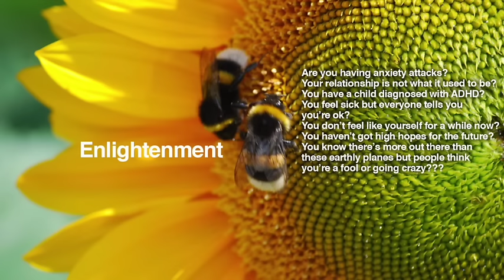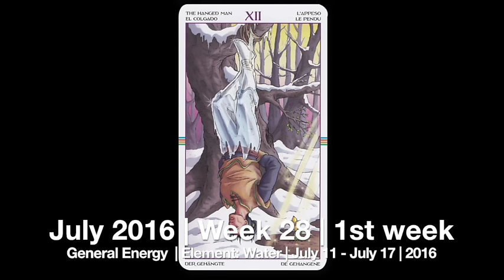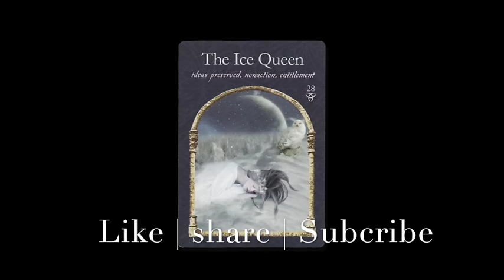Leo Weekly Psychic Tarot Energy Reading | Week 28 | July 11 - July 17 Horoscope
Weekly Psychic Tarot Energy Reading  for all Zodiac Sign the week 28 | July 11  - July 17 2016 Leo

For info over private readings or donating please supporting our page, visit us at our

Horoscope Zodiac Tarot reading concerning Earth, Wind, Water, Fire signs.

I would like to thank all of my new and returning subscribers and everyone who supports my page! Thank you for all of your likes, shares, & subscribes!